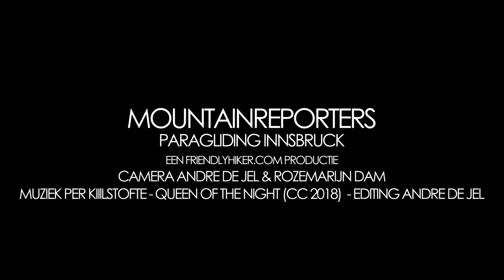Paragliding Innsbruck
Mountain reporters nodigde Rozemarijn en Andre uit om naar Innsbruck in Oostenrijk te gaan om artikelen te schrijven en videos te maken. Hier is de video waarin Roos voor het eerst gaat paragliden!
Mountainreporters asked Rozemarijn and me to go to Innsbruck (Austria) to write articles and make videos for them. Here is the video from Rose, she is making her first tandem para-glide.

Muziek: Per Kiilstofte
Track: Queen of the night